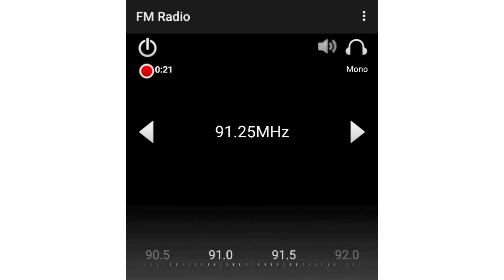Información RDS Exa FM 91.3 MHz FM San Salvador, El Salvador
Transmisor (TX): San Salvador, El Salvador
Creo que esta emisora tenía poco menos de dos años que tenía deshabilitada la señal RDS, pero entre ayer y hoy han vuelto a colocar esta identificación.
Fecha: 27/4/2023
Hora: 2:29 PM
Recepción (RX): La Esperanza, Intibucá, Honduras.